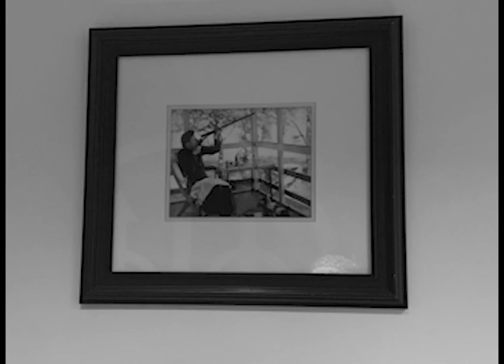kleinhans still image story 2 40